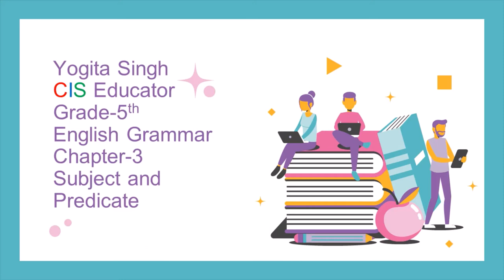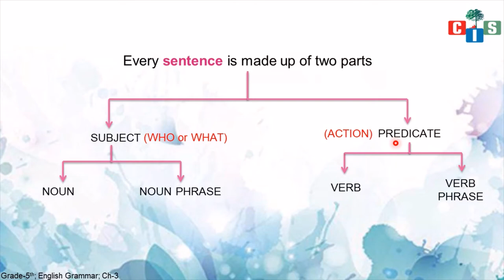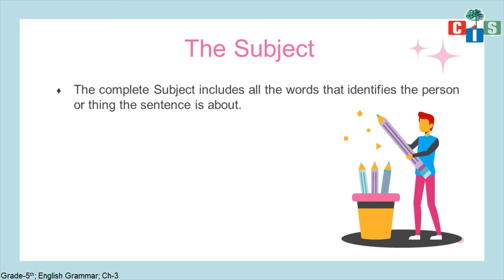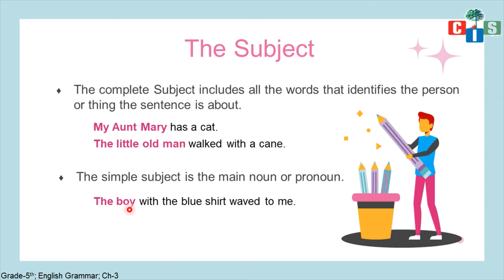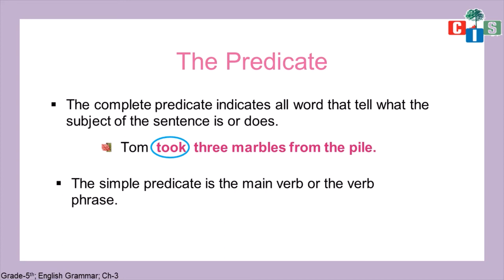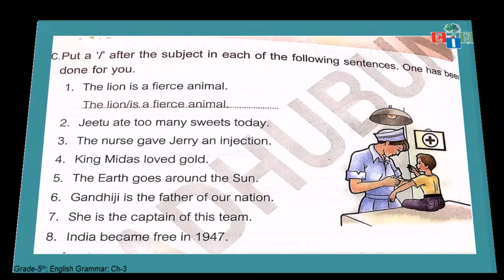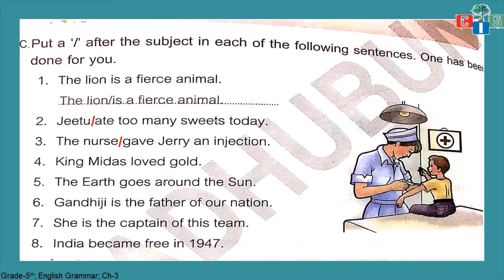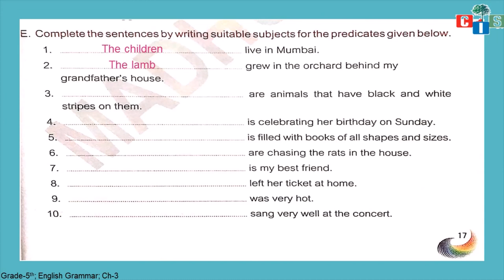Grade 5 : English : Grammar:- Ch.3 -Subject and Predicate